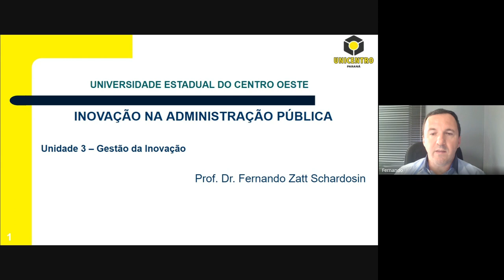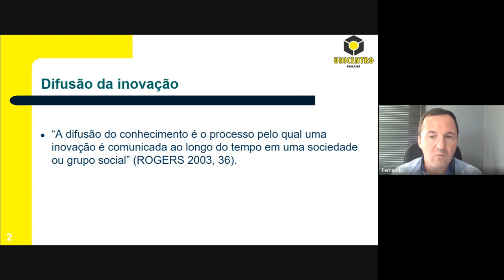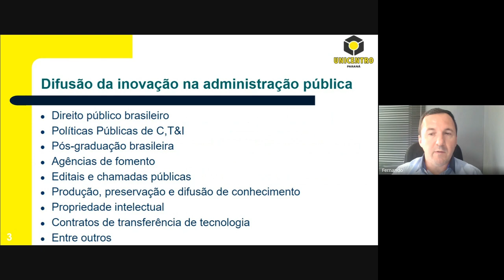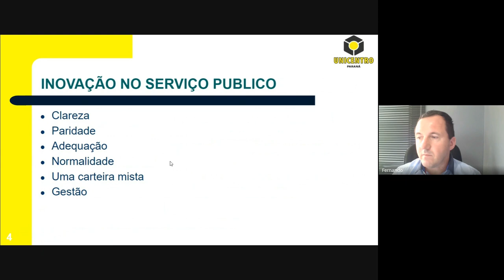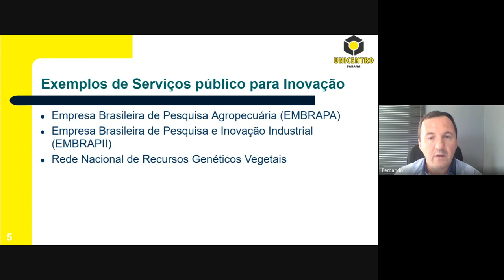[ADMP] - Inovação na Administração Pública - Gestão da inovação II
Gestão da inovação II na disciplina de Inovação na Administração Pública com o professor Fernando Zatt Schardosin para o curso de Administração Pública - EaD da Universidade Estadual do a Centro Oeste do Paraná.